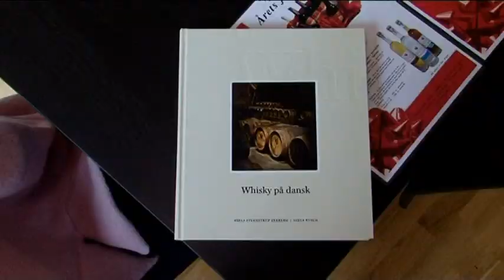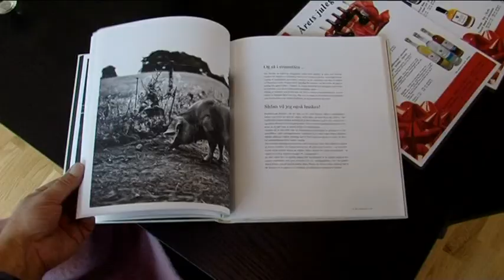Whisky hos Braunstein